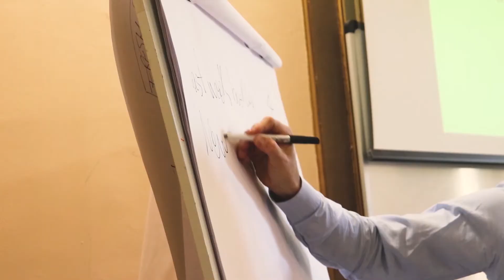Master SMGB | Developing a new Mindset for future Managers | The Director Prof. Matteo Pedrini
What are the drivers for long-term success in business?
How can you turn global challenges into business opportunities?

The students of the Master in Strategic Management for Global Business SMGB will learn the answers to these questions and also how to design a successful and long-term strategy for a company.
Are you looking for a challenging, international experience in the heart of Milan, Italy? Find out more here:

What is the difference between corporate strategy and business strategy?